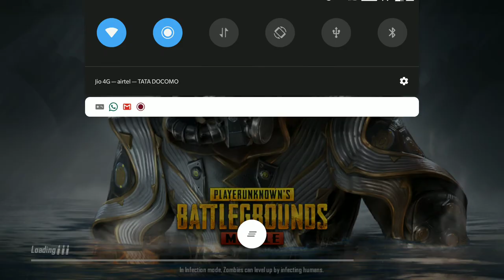Funny Moments In TDM - Fist Fight With Enemies - Must Try - Salaam Thok Re Sub 😂😂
Random Recorded GamePlay